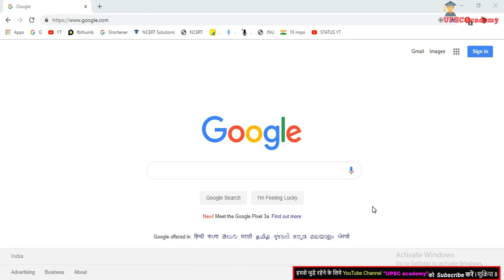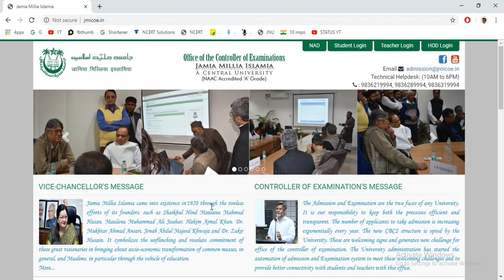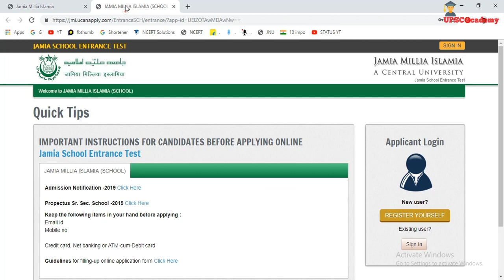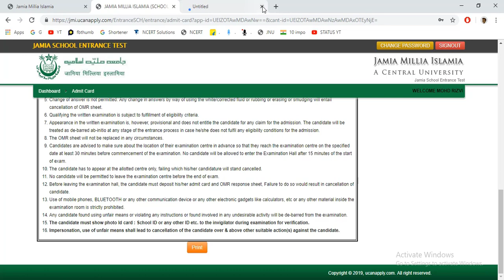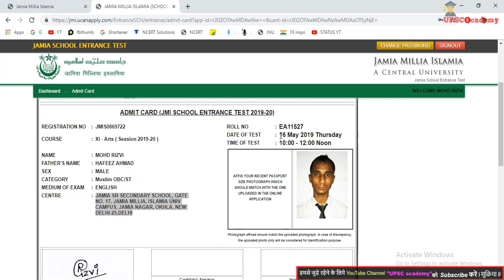Download JMI Admit card 2019 ll Admit card डाउनलोड करें जामिआ मिलिआ इस्लामिया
Join our Whatsapp Group for any query and material